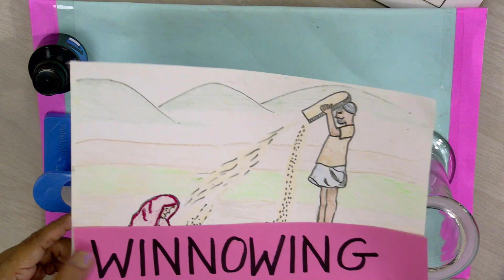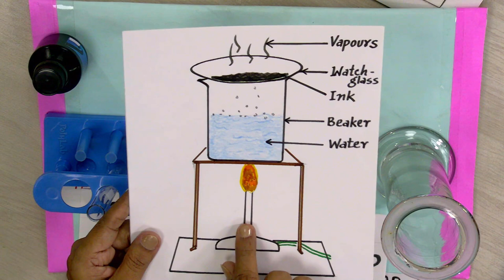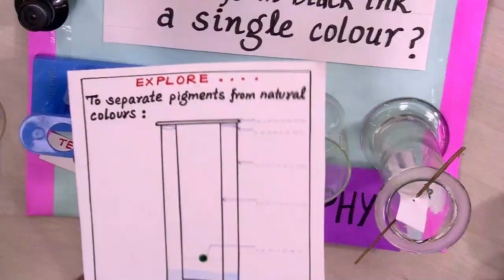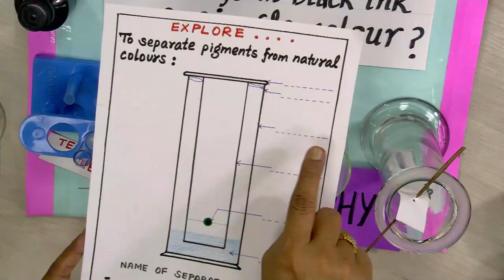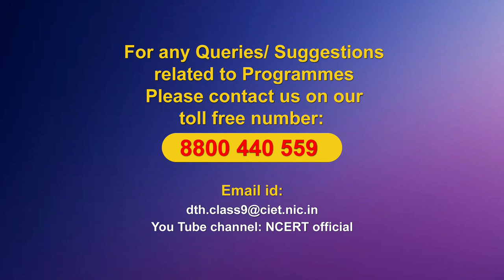Live Interaction on PMeVIDYA: Separating the Components of a Mixture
Separating the Components of a Mixture
Subject : Science           Class:IX

Sahyog Session
Mon-Fri                                             5-5.30pm

The programs can be viewed on:
1. DD Free dish channel #128
2. Zee Dish TV Channel #950
3. Tata Sky Channel #756
4. Airtel TV Channel #440
5. Videocon Channel #477
6. Jio TV App
7. ‘NCERT OFFICIAL’ YouTube Channel
3. SWAYAM Prabha App
4. ePathshala Kishore Manch App
5. Social Media Platforms of CIET & NCERT (YouTube, Facebook, Twitter, WhatsApp, Telegram)